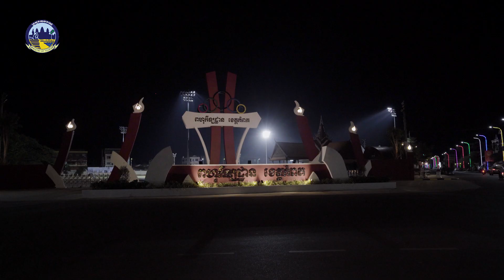កំពតដែនដីទេសចរណ៍ Kampot – a Magnet for Tourism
ពិធីបុណ្យសមុទ្រឆ្នាំ២០១៩ ជុំទី២
២០-២២ ធ្នូ ២០១៩
ខេត្តកំពត

Sea Festival 2019 Round 2
20-22 December 2019
Kampot Province

ច្រៀងដោយ កញ្ញា បាន មុន្នីលក្ខ័
Sung By Ms. BAN Monileak